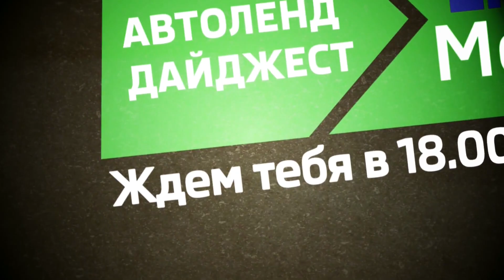Встречай автомобиль ŠKODA RAPID в своем городе / Еврокар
Встречай автомобиль ŠKODA RAPID от компании Еврокар в 11 городах Украины в рамках проекта "лайк мобиль".